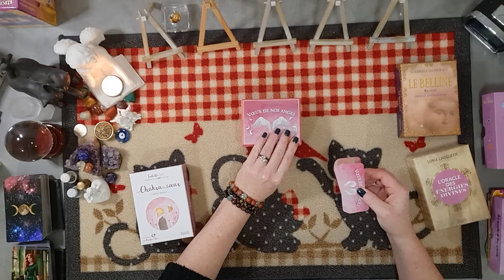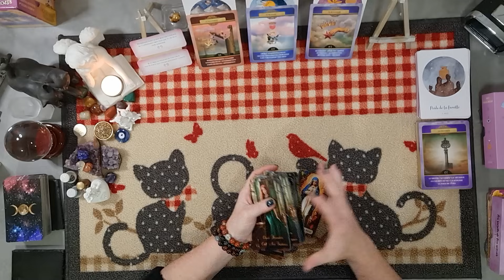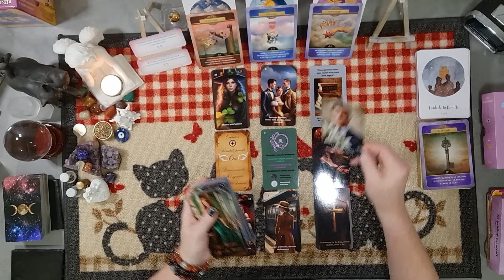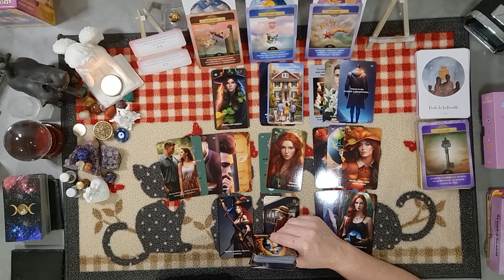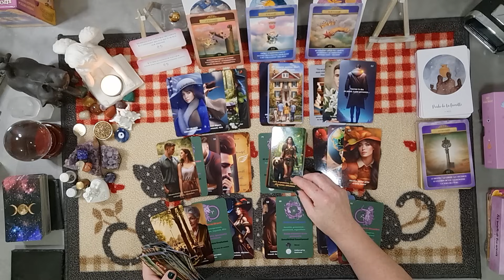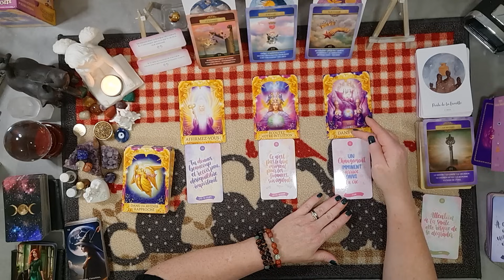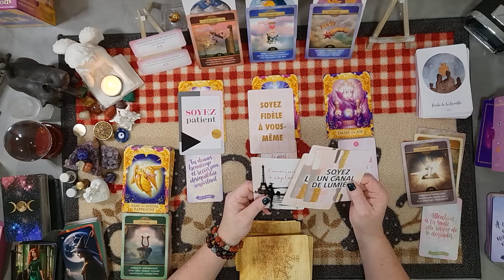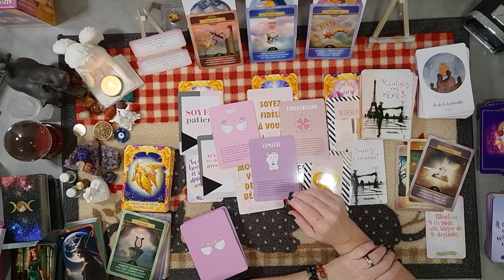Guidance intemporelle - Une personne a pris du plaisir à vous faire du mal